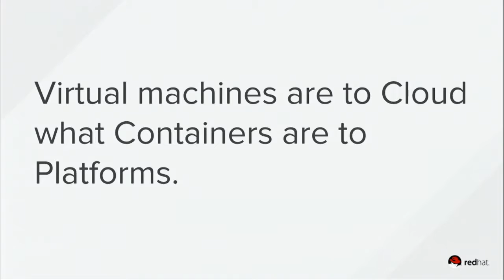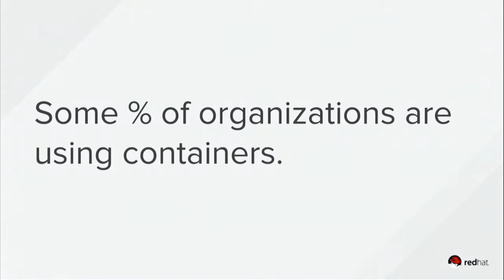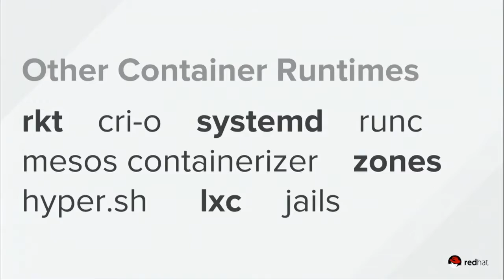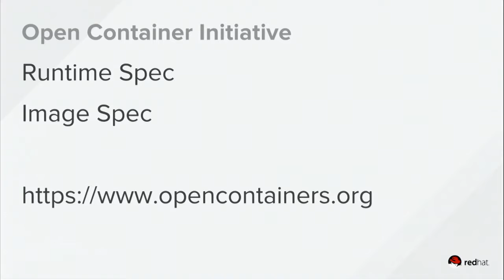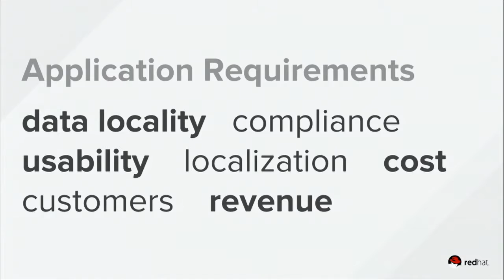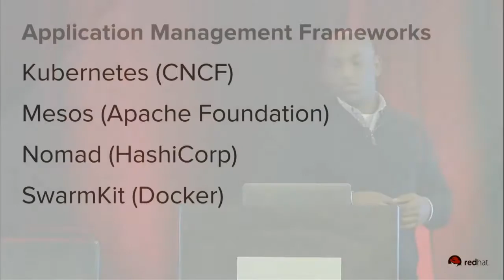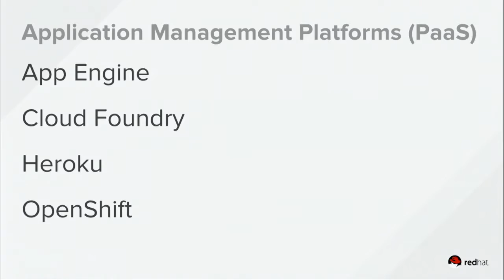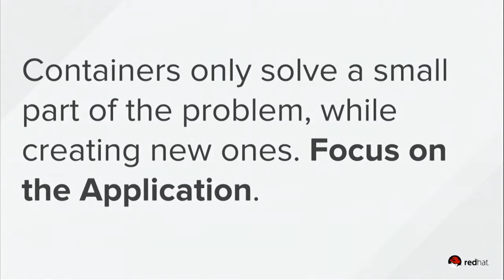OpenShift Commons Gathering Seattle 2016 : State of Container Ecosystem - Kelsey Hightower (Google)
OpenShift Commons Gathering in Seattle on Nov 7, 2016 afternoon keynote by Google's Kelsey Hightower on the State of the Container Ecosystem